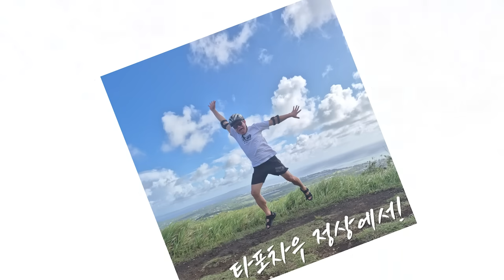네 다음 여행은 없는거로 할게요~ (여행 아니고 해병대캠프ㅋㅋㅋ, 딸들한테 낚여서 가게된 해외 가족여행 2탄✈️)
본 영상은 엔드퍼프의 부분광고가 포함되어 있습니다.

제주도 가는 줄 알았는데 갑자기 해외로 가게 된 엄마아빠!
엄마아빠 납치(?) 가족여행 브이로그 2탄입니다 : )
영상 속 나온 엔드퍼프?
🎈피우면서 끊는 신개념 금연보조제 '엔드퍼프'
🎈국내 최초 식약처 허가 흡연습관개선보조제
🎈인체적용시험, 피워서 나오는 기체까지 안전성 검사 완료!

엔드퍼프 로 끊지말고 끝내세요🚭

✅엔드퍼프x와디즈펀딩 7월 18일까지 최대 17% 할인 중!